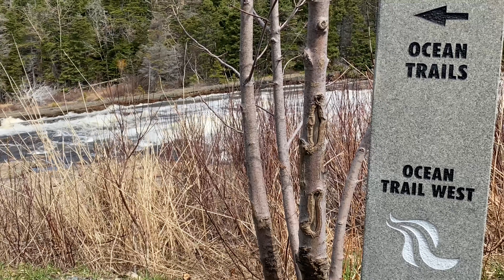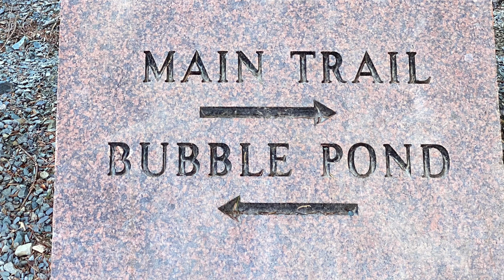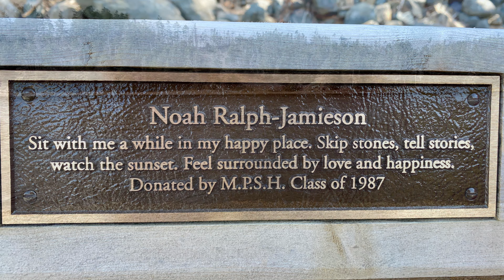Manuels River Earth Day Promenade - CBS, Newfoundland & Labrador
Forest, river, ocean - a perfect combination for time outdoors on Earth Day 2021 (April 22). Enjoy this 9.5-minute honouring of Mother Earth in her early springtime splendour here in Newfoundland.